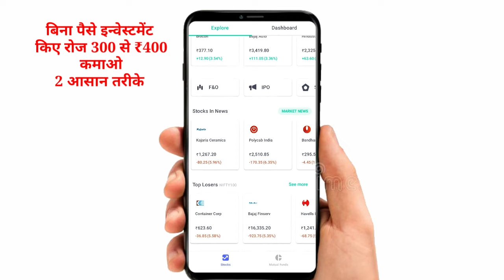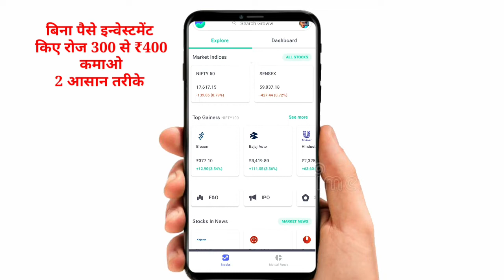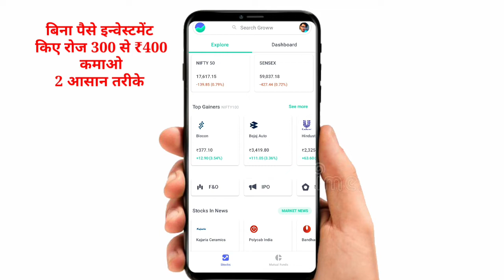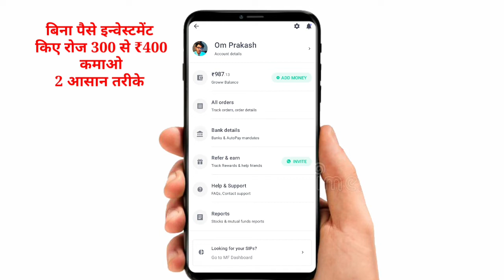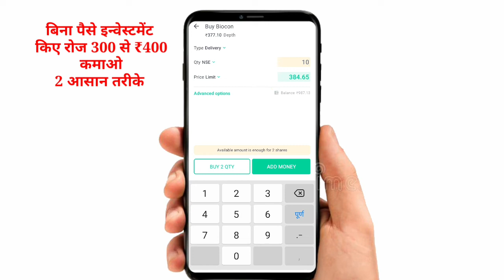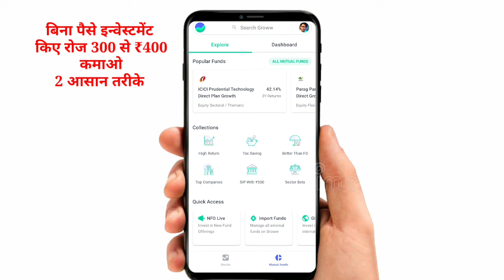Groww app se paise kaise kamaye || How to earn money by Groww App